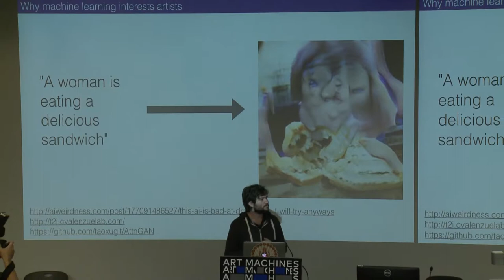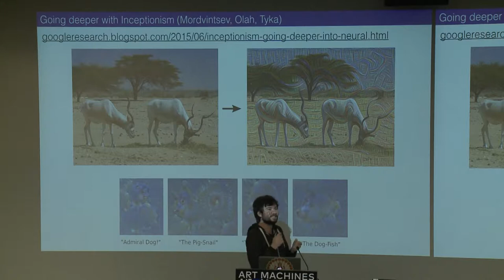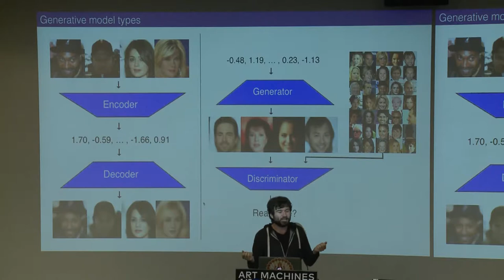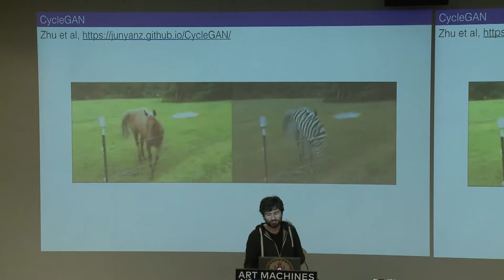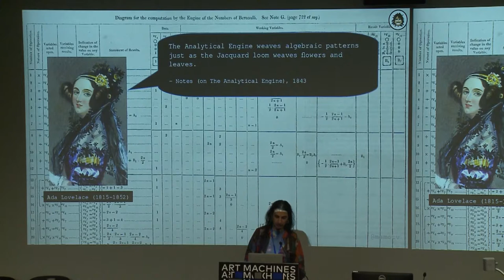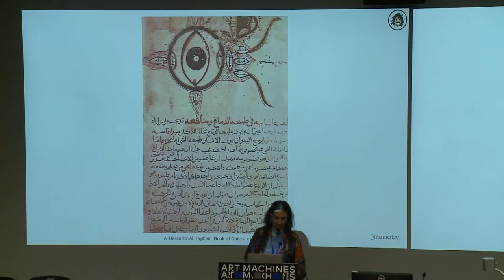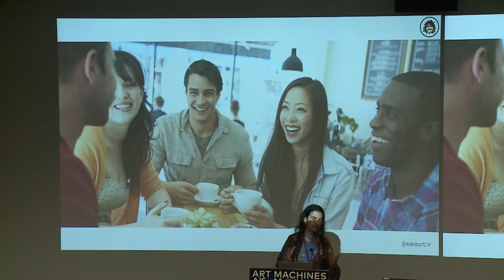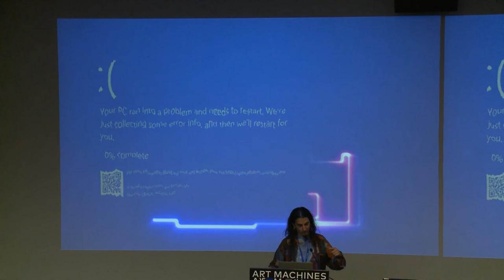Art Machines: ISCMA – Machine Learning and Art Panel 1 (Part I): Gene Kogan and Memo Akten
The Neural Aesthetic
By Gene Kogan, Artist and Programmer, United States

Intelligent Machines that Learn: What Do They Know? Do They Know Things? Let's Find Out!
By Memo Akten, Artist and Researcher, Turkey

Moderator
Hector Rodriguez, Associate Professor, School of Creative Media, CityU